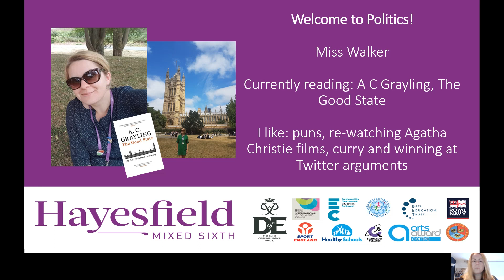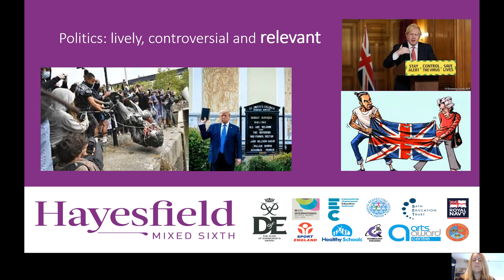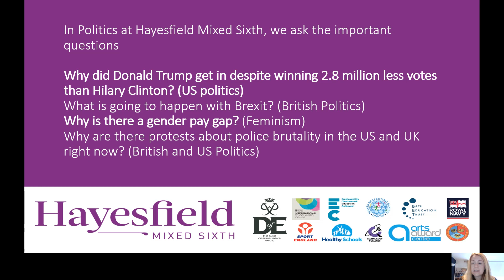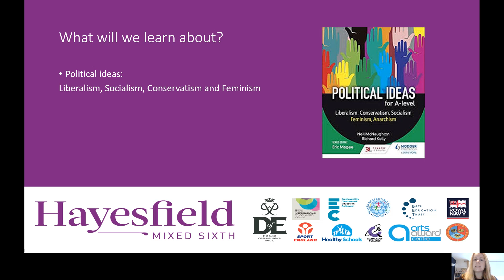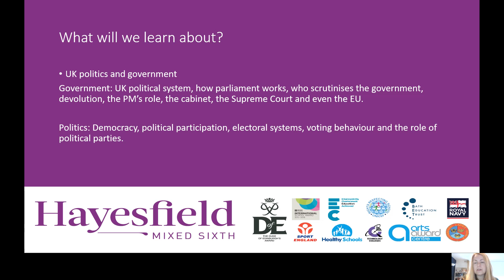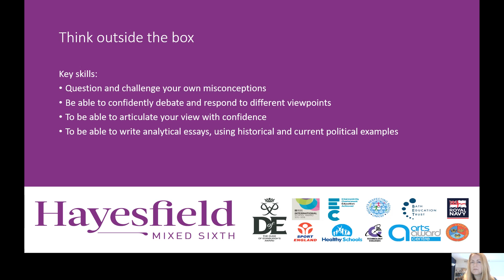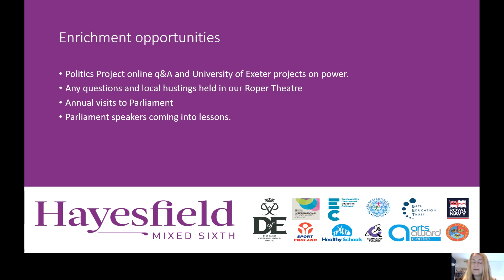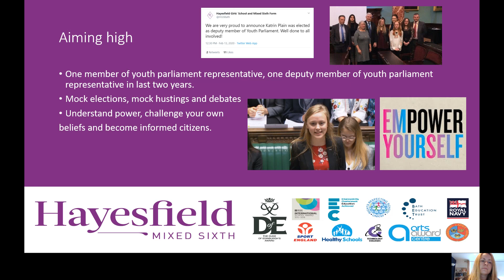Year 12 Welcome Video from Politics